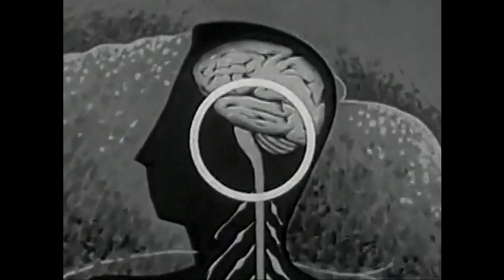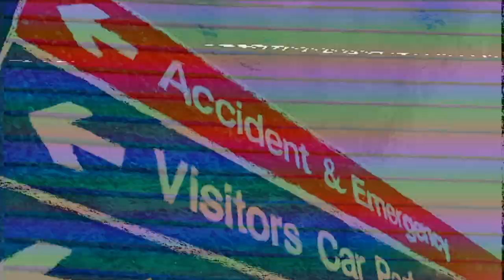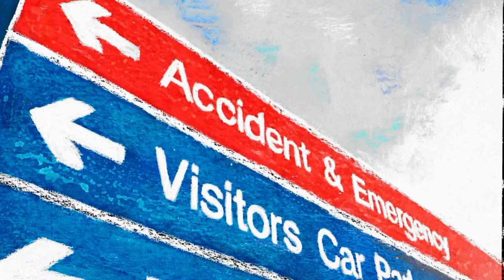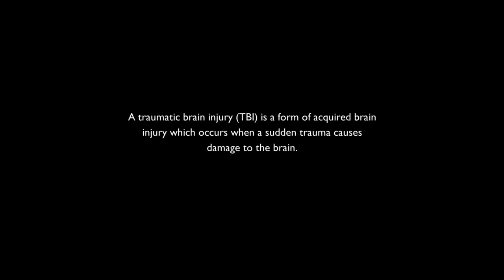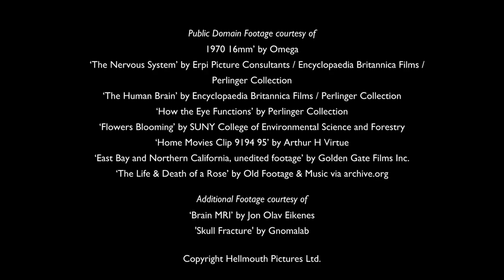Jelly Brain | A Mother’s Traumatic Head Injury Has a Devastating Effect on Her Family | Documentary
Director Kieran Nolan Jones expresses the shared familial horror of a life changing injury in his deeply personal documentary ‘Jelly Brain’.

"I am primarily a horror and genre filmmaker but I have always loved the horror meets documentary subgenre. When Mum was initially released from hospital it was like there was a complete stranger in our home. As the days went on, it was clear her personality had become somewhat warped and that was incredibly unsettling and upsetting for me and my sister. I realised that true life horror is the horror which is closer to home, it’s the insidious illnesses or injuries which affect your loved ones which really get under your skin and scare you. The emotional maelstrom of first thinking my Mom was going to die, then watching the person who had brought me into this world and raised me become a different person was the most terrifying thing that had happened to me. So that got me thinking, could I tell my Mum’s deeply personal story whilst infusing a layer of emotive true life horror? That is how Jelly Brain was born."

// Credits //
Directed & Produced by Kieran Nolan Jones
Associate Producer - Kate Stonehill
DOP - Bruno Grilo
Editor - Raluca Petre
Animator - Harriet Francis Croucher
Composer - Jo Paterson
Sound Designer - Adam Woodhams
Colourist Hugh Howlett
Sound Mixer Alex Collin

Starring Debra Nolan & Abigail Jones